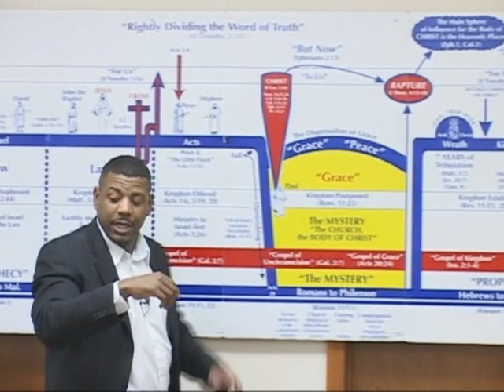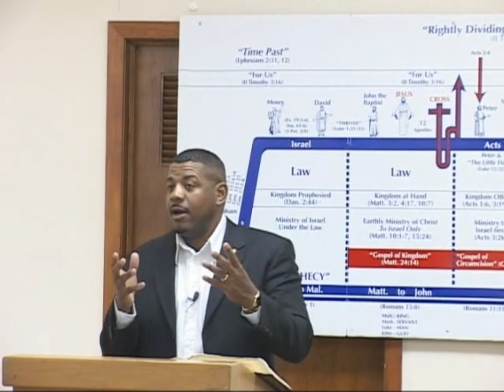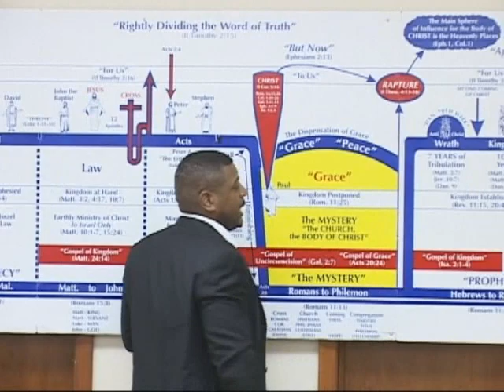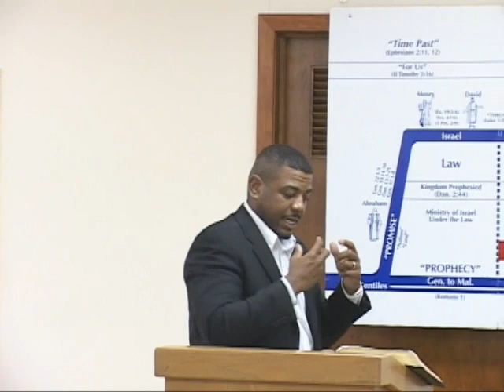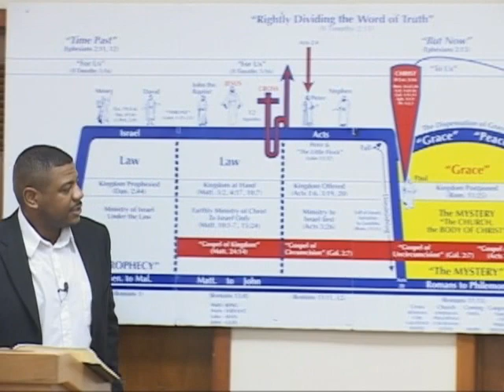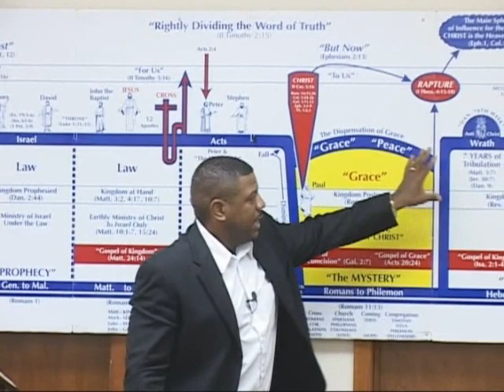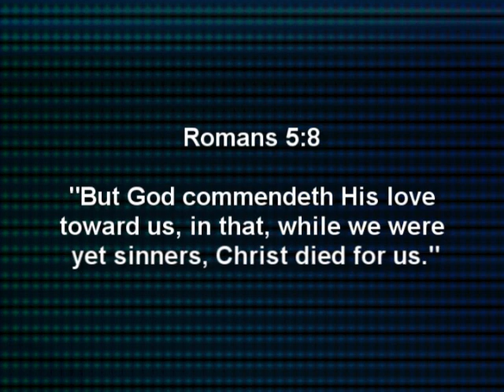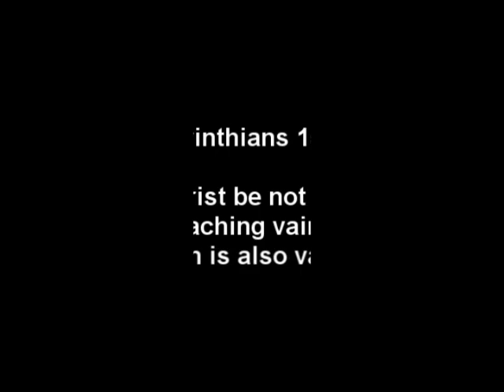Who is the Anti-Christ? (Part One) The Dragon!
An in depth study of the identity of the long prophesied Anti-Christ.